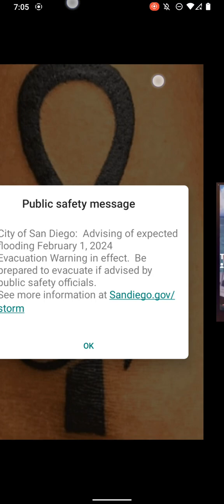🙏🏼🙏🏼💫 Please Pray for San Diego CA 🙏🏼🙏🏼💫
@countrygurrlcandles  YouTube channel
FACEBOOKS' @hartjamesina
TicToc: @houseofqueenstv